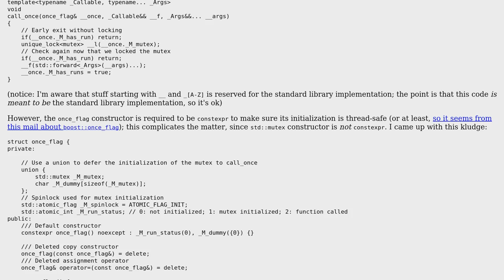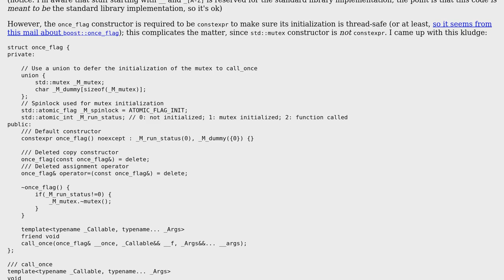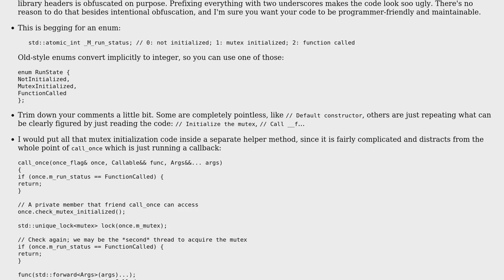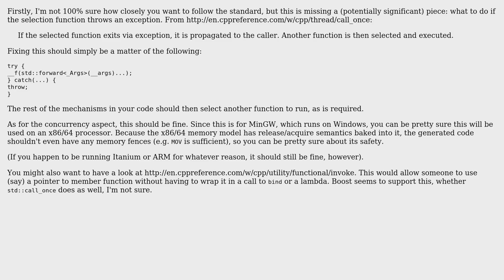std::once_flag and std::call_once implementation (2 Solutions!!)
std::once_flag and std::call_once implementation

With thanks & praise to God, and with thanks to the many people who have made this project possible! | Content (except music & images) licensed under CC BY-SA | Music | Images & others | With thanks to user Yuushi user Matteo Italia user glampert and the Stack Exchange Network Trademarks are property of their respective owners. You are responsible for your own actions.